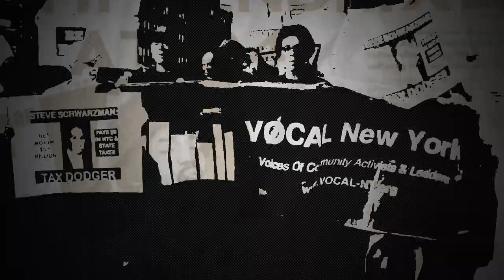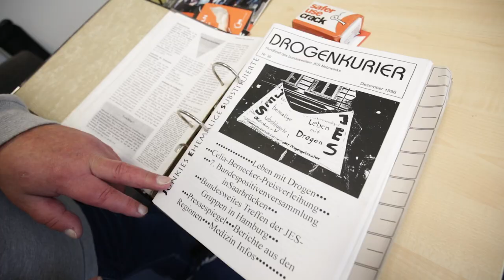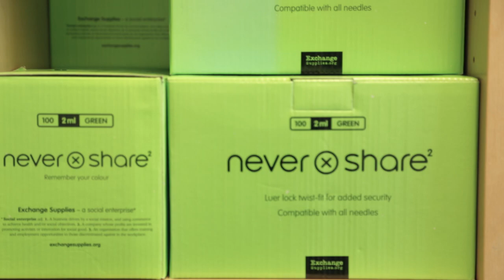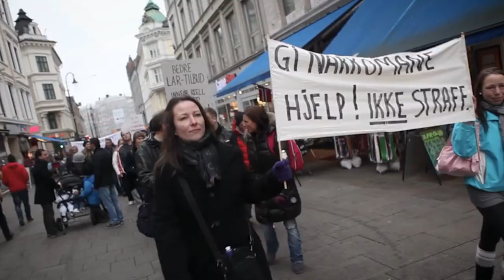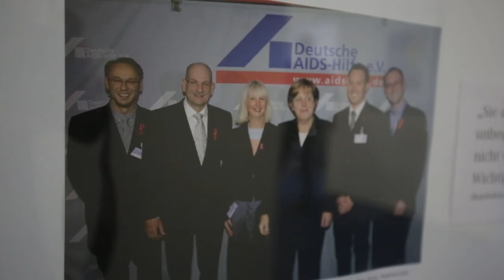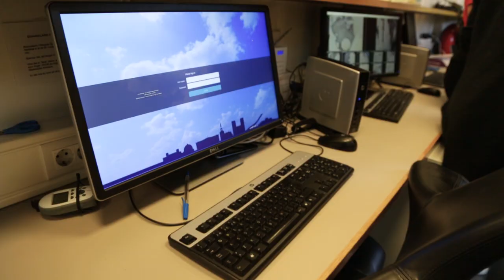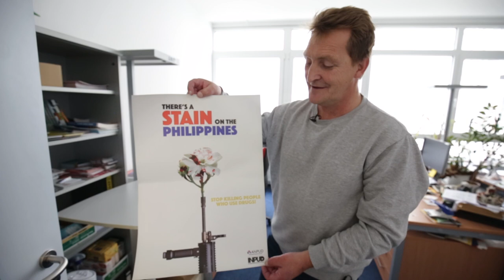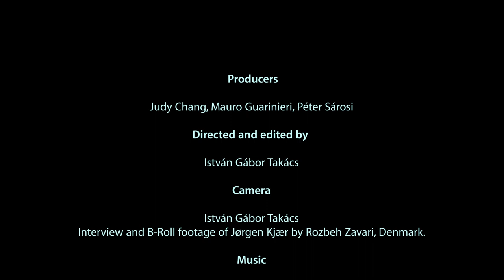TAKING BACK WHAT'S OURS! - Episode 3. Germany, Denmark and Norway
Drugreporter and INPUD present the third piece of an oral history of the movement of people who use drugs. The second episode is about the achievement of drug user groups in Germany, Denmark and Norway.

This year JES network in Germany celebrated it's 30th anniversary, and is one of the oldest drug user groups in the world. A member of the network, Dirk Schäffer tells us how with the support of Deutsche Aidshilfe, the JES drug user network contributed to the availability of harm reduction services in Germany, such as drug consumption rooms and heroin prescription program. The drug user groups in Denmark and Norway were also crucial to achieve the opening if these life services in their own countries. The Danish Drug Users Union (Brugerforeningen), with the leadership of Jørgen Kjær, has been a model for drug user organisations all over the world. The drug user groups in Norway, led by Arild Knutsen from the Association for Human Drug Policy, have   changed the drug policy landscape significantly. Drug consumption rooms are available, heroin prescription and other innovative substitution programs will start in the country, and a major Drug Policy change happens right now, moving away from punitive measures, to a more humane and evidence based decriminalisation model, based on the experiences of Portugal.

Starting on Monday, 6th of July 2020, we publish one episode per week for 10 weeks. The episodes follow the timeline of the development of the movement of people who use drugs from Amsterdam to Afghanistan and globally.

The documentary series is part of the online conference “HIV 2020: Community Reclaiming the Global Response” which runs from July through October of 2020.

An alliance of global key population-led networks, networks of people living with HIV, treatment activists, and our supporters, has formed to organize an alternative international community-led online event.

The HIV2020 alliance has decided to organize the community-led event to provide an alternative for individuals who cannot or will participate in the AIDS2020 virtual conference. Its goal is to offer new opportunities to reaffirm the leading role communities play in the global HIV response.

A Drogriportert üzemeltető Jogriporter Alapítvány közhasznú tevékenységet folytat, az állam vagy politikai pártok támogatása nélkül. Ha szeretnéd, hogy a jövőben is legyen egy józan hang a drogpolitika terén, kérjük támogasd munkánkat és legyél pártolüó tagunk itt